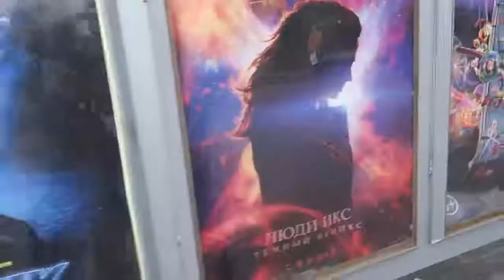A VERY strange first day of summer